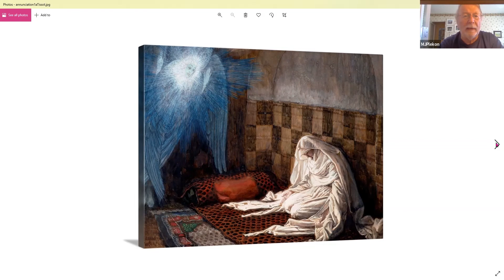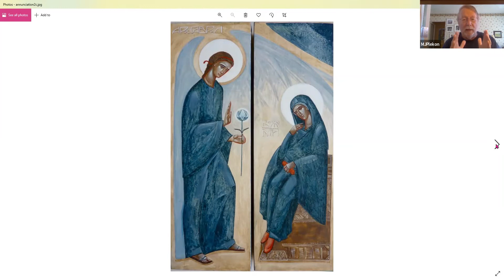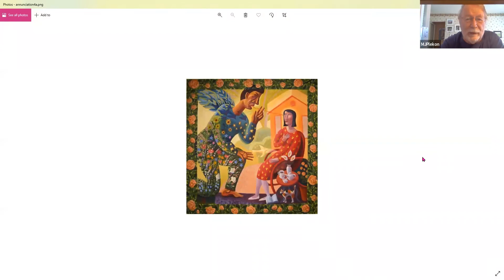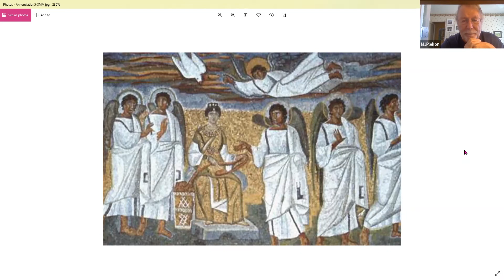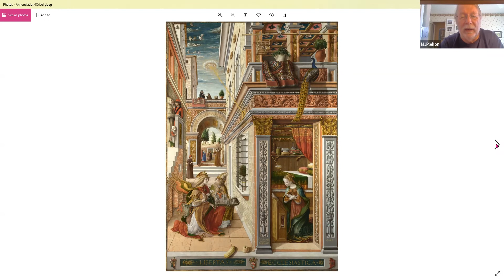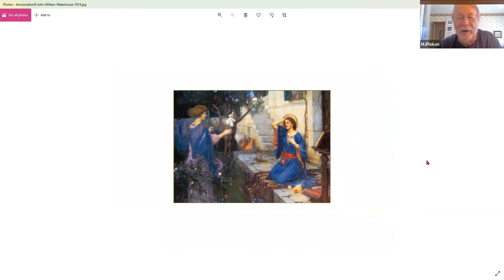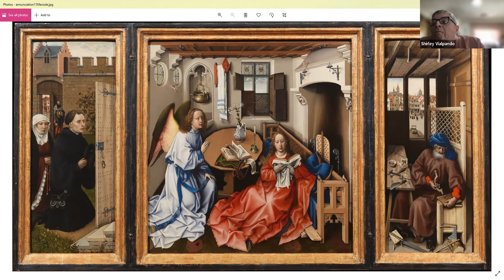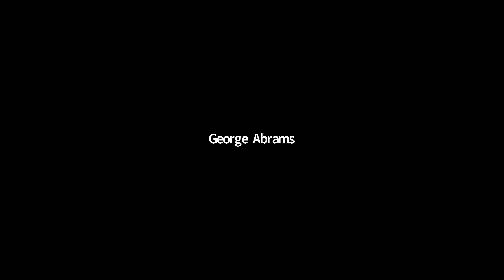Annunciation Lunch with Michael